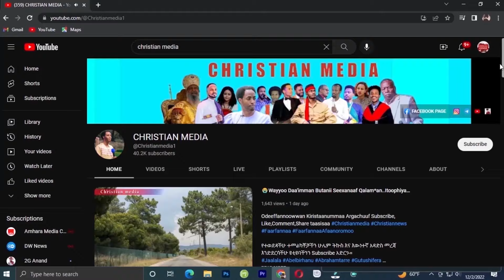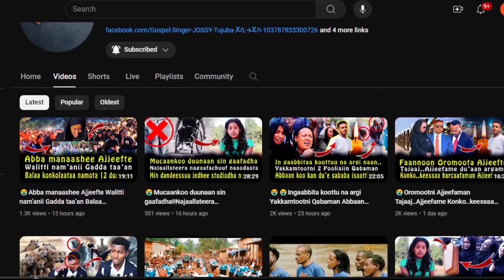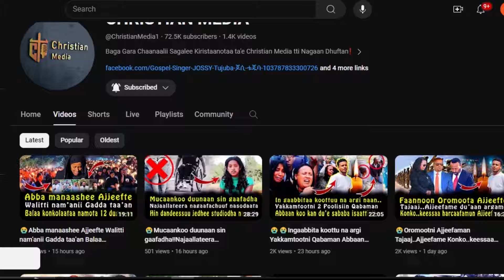😭Boolli Awwaa*laa Guute😭Namni Ree*nfa Awwaaluyyuu dhabame Waan Maatii Guutuu Duguuge CHRISTIAN MEDIA